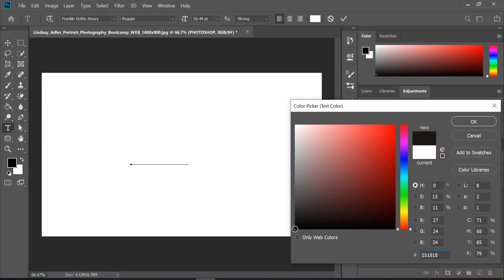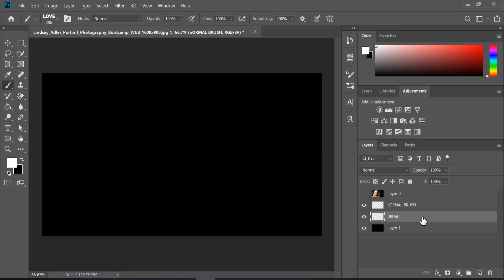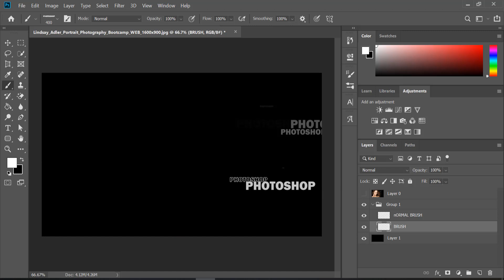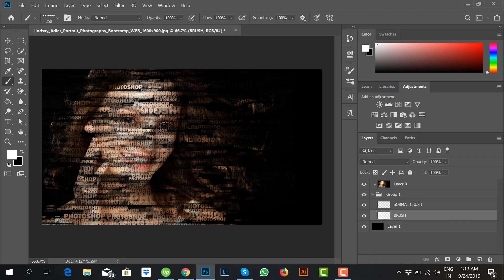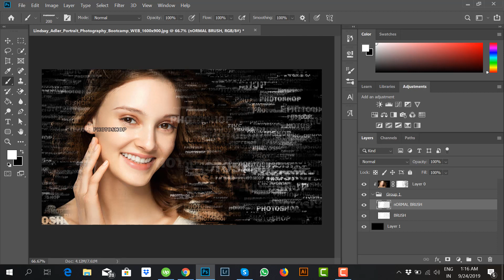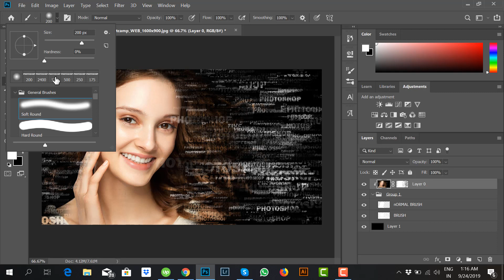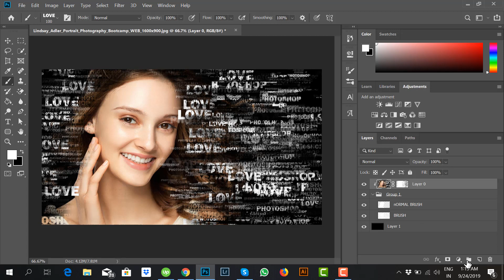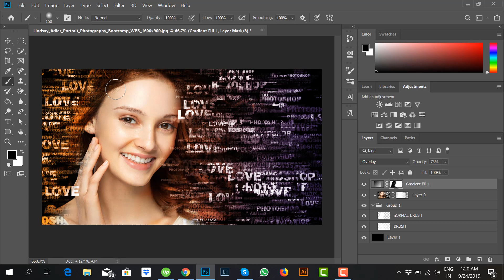Text portrait effect 2019 | Photoshop CC Tutorial | photo effects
In this photoshop photo effect tutorial i will show you how to transform someones face in to text, which can help you to create poster and other cool things..